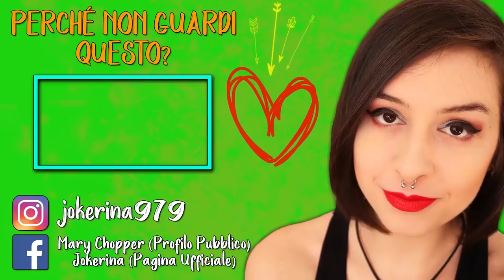COSE TOCCANTI | CHILD OF LIGHT #10